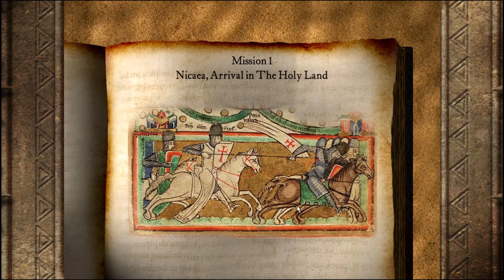Awal Cerita Stronghold Crusader | Stronghold Crusader (The Call to Arms )#1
Awal mula perjalanan cerita Stronghold Crusader.

1094 Masehi Tentara Turki menyerang orang Eropa di anatolia yang mencemari tempat-tempat suci di sepanjang jalan. didorong oleh paus dan dengan janji-janji penjarahan dan petualangan tentara eropa mengerumuni konstantinopel.

Setibanya di konstantinopel, kedisiplinan runtuh dan tentara salib yang kelaparan mulai mengobrak-abrik pedesaan disekitarnya untuk mendapatkan makanan. Kaisar alexus dengan cepat mengatur transportasi laut dan pengawalan militer untuk menjaga tentara salib tetap bergerak.

Ark 1 : Call to Arms.
Mission 1 Nicaea, Arrival on the Holy Land